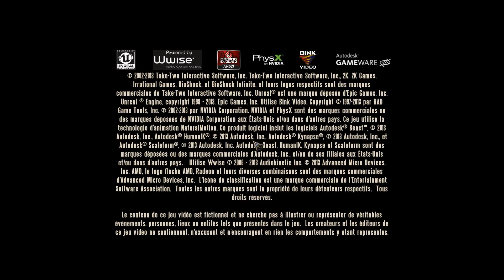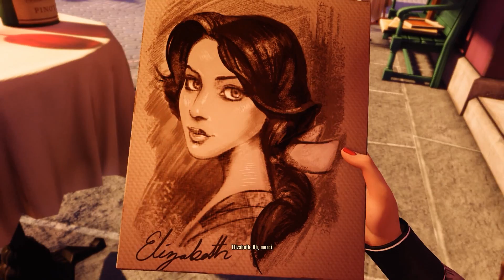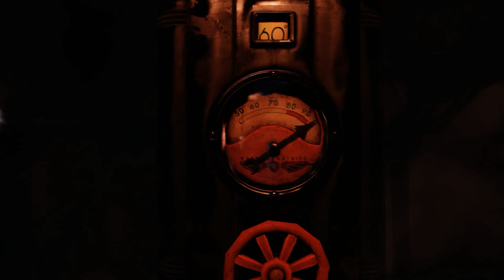Bioshock Infinite Episode 2 Tombeau Sous Marin Gameplay FR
Salut a tous voici la suite de l'episode 1 de Tombeau sous Marin !! et qui commence tres fort, sincerement un DLC juste enorme perso !